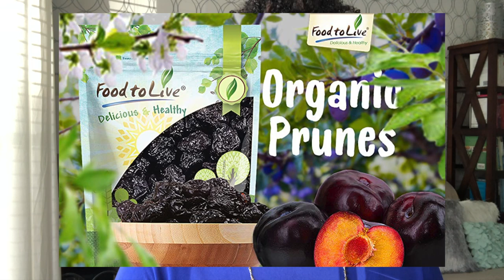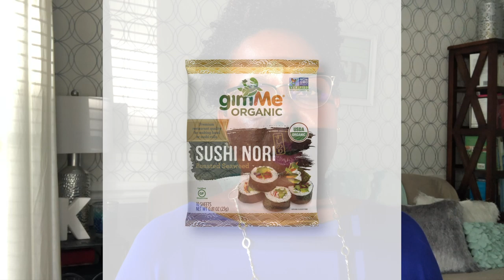Symptoms of Iodine Deficiency | By: What Chelsea Eats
SYMPTOMS OF IODINE DEFICIENCY

In this video, I will be talking about symptoms of iodine deficiency. So if you have hypothyroidism or hyperthyroidism you may want to listen up. Hair loss could be involved with iodine deficiency. I will also be sharing with you the best foods to eat to get iodine. I will also be sharing with you my favorite iodine supplement and how much of it you should take.

J.Crows Lugols Solution of Iodine 2%

Dried Prunes

Nori Wraps

My Favorite Juicers

My Favorite Blender

AMAZON STORE **You will find a lot of products that I use on a regular basis that will help you on your healthy lifestyle journey.